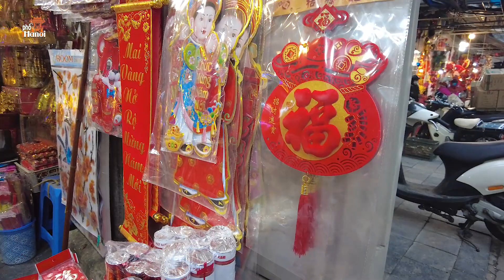Ba bố con đi Chợ Hàng Mã Hà Nội mua đồ trang trí đào Tết 2022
Hà Nội Phố: Ba bố con đi Chợ Hàng Mã Hà Nội mua đồ trang trí đào Tết 2022